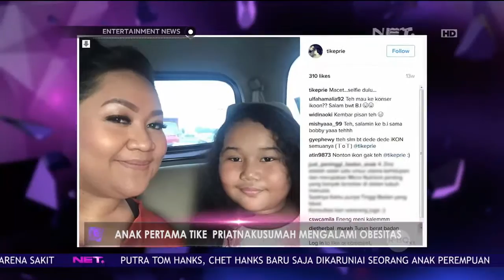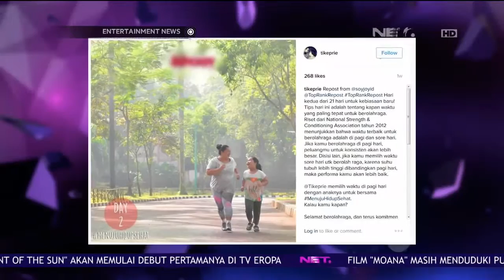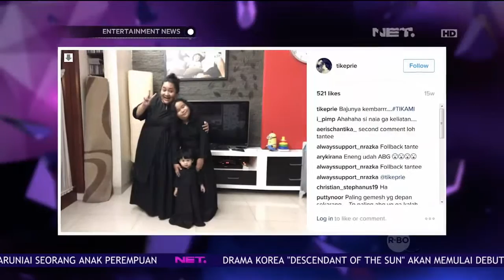Anak Pertama Tike Priatnakusumah Mengalami Obesitas